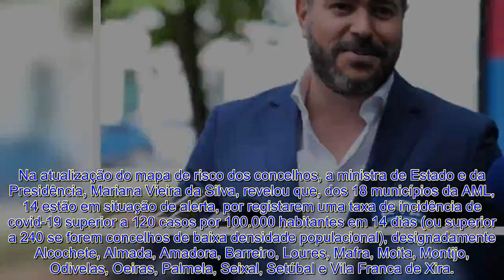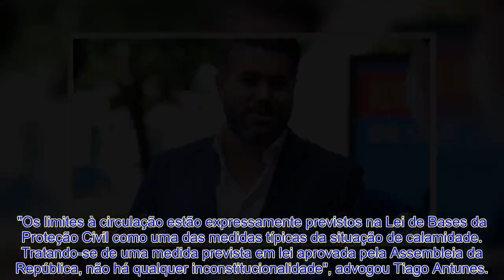Candidatos da IL às Câmaras da AML contest@m cerca sanitária